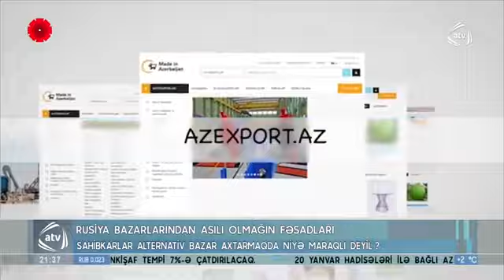Sahibkarlar Azexport.az portalına müraciət edə bilərlər, Nicat Hacızadə, ATV Xəbər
Satış üçün alternativ bazar axtaran sahibkarlar Azexport.az portalına müraciət edə bilərlər

Ətraflı İİTKM-in departament rəhbəri Nicat Hacızadənin "ATV Xəbər"ə müsahibəsi